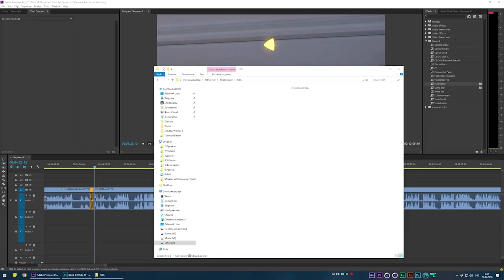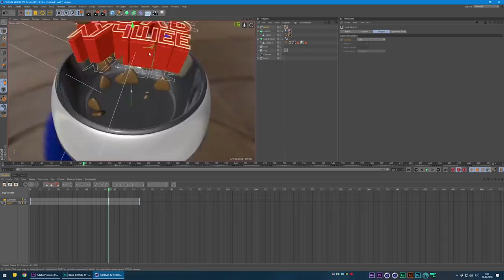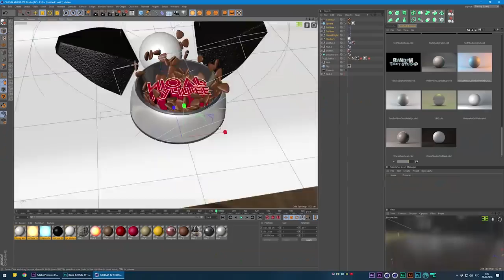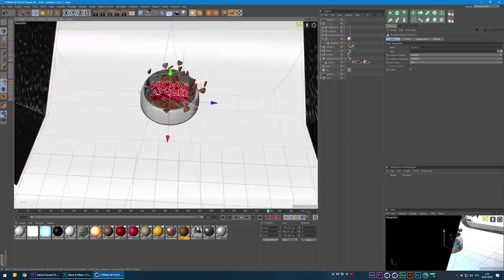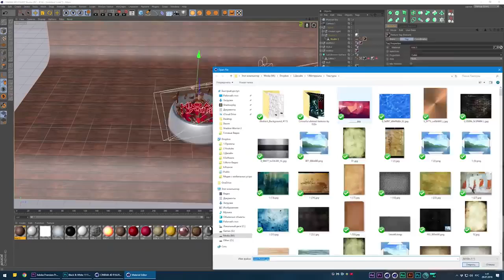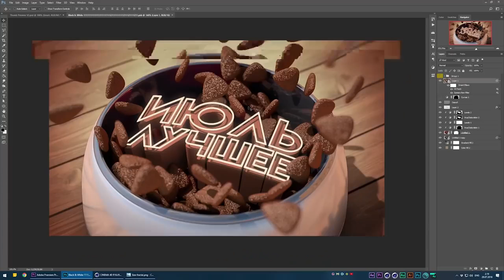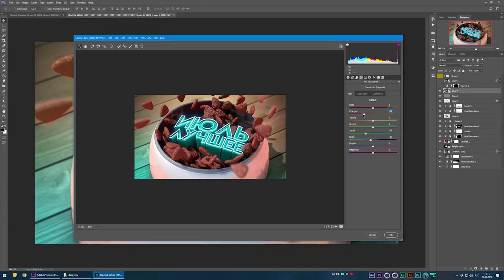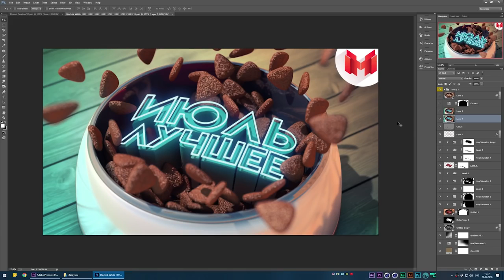Мне говорят что я псих